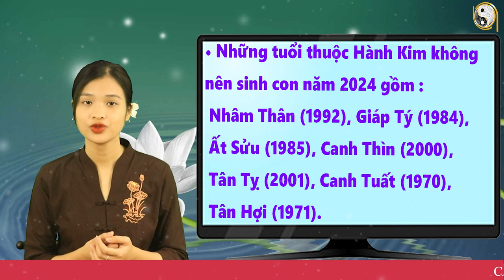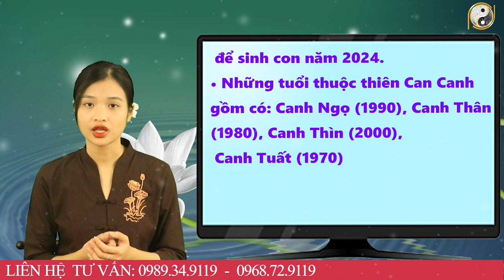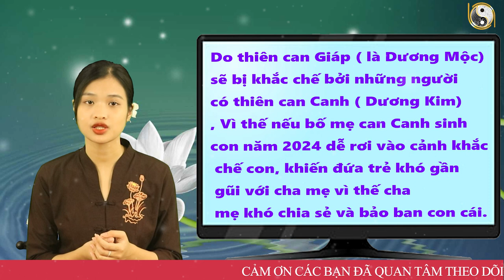7 Con Giáp Tuyệt Đối Cấm Sinh Con Năm 2024 Kẻo Gặp Họa Sát Thân,Kẻo Tài Lộc Tiêu Tán,Tán Gia Bại Sản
7 Con Giáp Tuyệt Đối Cấm Sinh Con Năm 2024 Kẻo Gặp Họa Sát Thân, Kẻo Tài Lộc Tiêu Tán, Tán Gia Bại Sản
01. Linh phù giải hạn
02. Hồ lô hóa giải Ngũ Hoàng
03. Mai Hoa Phú Quý
04. Gương bát quái tinh cầu
05. Kim bài thái tuế 2023
06. Vòng tam hợp Dần Ngọ Tuất
07. Vòng tam hợp Thân Tý Thìn
08. Vòng tam hợp Hợi Mão Mùi
09. Vòng Tam Hợp Tỵ Dậu Sửu
10. Bát bảo tâm kinh
11. Minh Quang pháp bảo cầu
12. Minh Quang pháp bảo lục giác
13. Tỳ Hưu Lộc Tài (Đồng)
14. Tỳ Hưu Khai Vận ( Bạch Ngọc)
15. Bách Niên Tụ Tài ( tụ tài lộc)
16. Song long ngọc ấn ( ấn thăng quan)
17. Kim bài ngũ Lộ Thần Tài
18. Hồ lô bình an ( treo xe)
19. Móc khóa văn xương
20. Ống bút văn xương gỗ đào
21. Bút văn xương gỗ đào
22. Bút văn xương gỗ đào nhỏ
23. Hoa mai kim tiền ( mạ vàng )
24. Các vật phẩm phong thủy khác